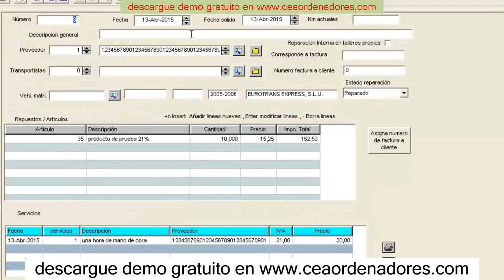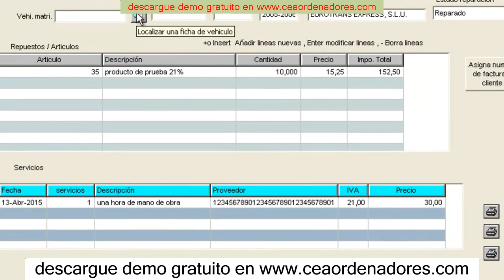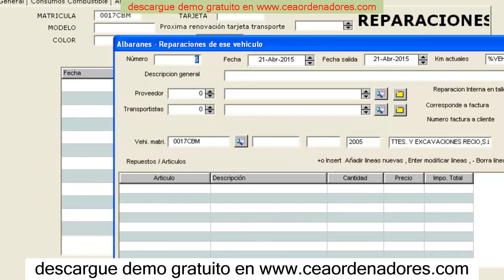software arena transporte request transport2 , 2020 , software transportes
software transportes
software transporte , 2020

software transportes
software para transportes
software transportes cargas
software transportes chile
software para transportadora
software para coleta de mercadorias
software de logistica y transporte
software de logistica y distribucion
software para empresas de transporte
software para transportadora de cargas
software para transportadoras de cargas
software para transportes de caga
software para transportadoras
software de gestion logistica
software logistica y distribucion
software para pequenas transportadoras
transporte de carga pesada
software para transporte de carga pesada
software para transporte
software gestion flotas de transporte
software para cargas
curso software arena
softwares de logistica
software para logistica
software de logistica
software de logi­stica
software gestion logistica
sistema de transporte
transporte de carga
sistema para transportes
gerenciamento de transportes
gestion de transportes
sistema de transporte de carga
tms para transportadora de carga
sistema para transportadora de cargas
sistema para transportadoras de cargas
software de gestion de transportes
software para logistica y transporte
software logi­stica transporte gratis
software para empresa de transporte
software gestion transporte gratis
software gestion empresa transporte
software gestao transporte
software logistica transporte gratuito
gestran software de transportes
gestran software de transportes ltda
software empresa de transporte gratis
software empresa de transporte
software gestion de transporte gratis
software para gestion de transporte
software gestion de transporte
software de transporte chile
software transporte y logistica gratis
software de transporte e logistica
software para transporte y logistica
software de transporte logistica